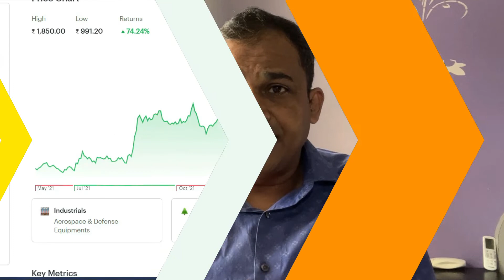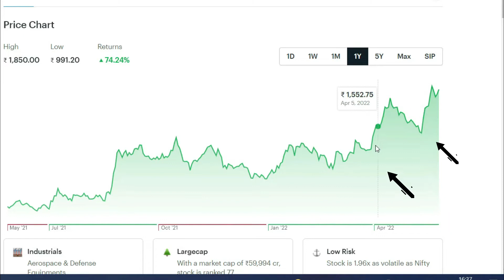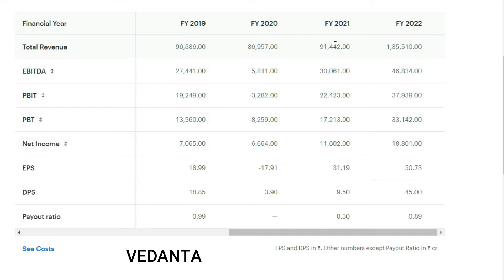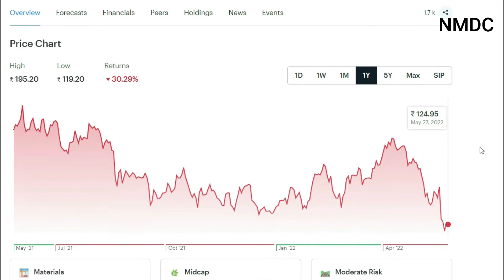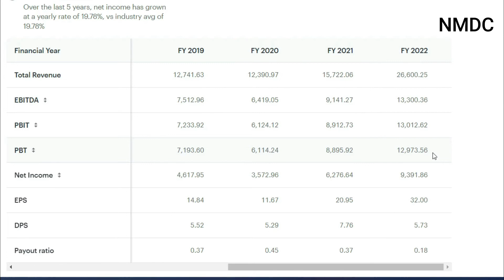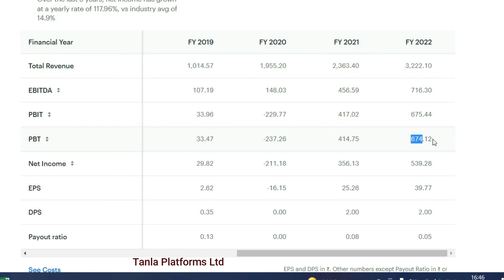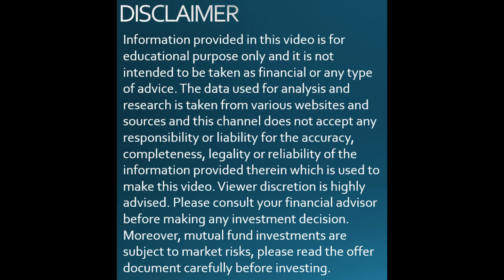Best stocks to buy now in 2022 - 2023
Which are the top 4 fundamentally strongest, high value creating stocks available at 30-40% to buy now during this market crash situation are discussed in this video. As per chart pattern of each stock, appropriate buying and accumulation levels are given for each stock. Investors can accumulate the stock at these levels. These stocks are ranked top 4 as per my screener out of top 500 stocks. (Very deep analysis on 30+ parameters). These are undervalued, low risk, low debt/debt free, high dividend paying, and financially very strong, very high growth companies. One can consider investing in these stocks

Timestamps
00:00 Introduction
00:13 How to earn profit in stock market?
01:03 Current Market outlook
01:51 List of top 4 stocks to buy now
02:13 Stock #1 explained
03:43 Stock #2 explained
04:55 Stock #3 explained
06:03 Stock #4 explained
07:12 Summary
07:30 Disclaimer

You also can open account with Zerodha.. follow my affiliate link which is a self-registration process (online) through which you can buy and redeem Mutual funds & stocks online (zerodha=zero brokerage policy).

Below additional points are covered in this video

Best ranked stocks
Top 10 stocks in India
Top stocks to buy in 2022
How to invest in good stocks
Where should I invest Stocks
Stocks to watch
Growth stocks
Top stocks
Best stocks after correction
Undervalued growth stocks
Good stocks to put in